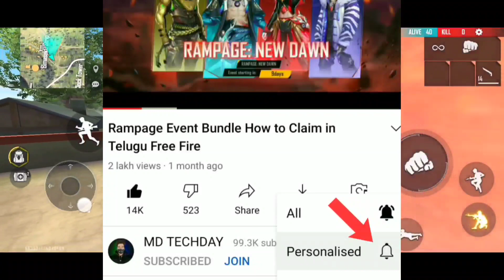All Vehicle Skink Event | Upcoming Events & Updates Free Fire